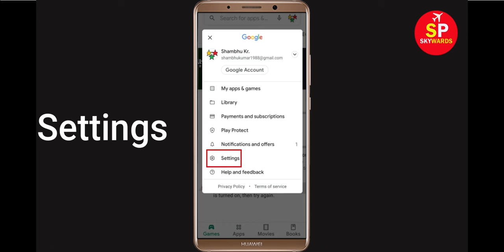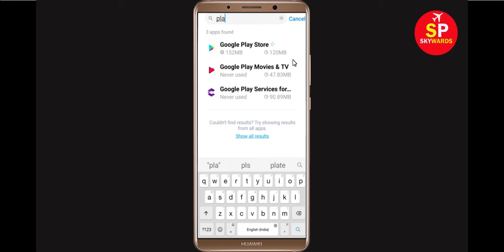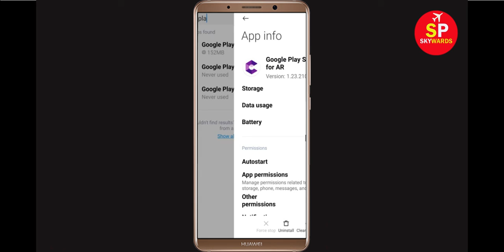Fix Can't Download Ego Sword App Error On Google Play Store in Android | Fix Can't Install App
If you are facing problem in Google Play store to download and Download Ego Sword App error on your mobile then you are at right place, i will show you How To Fix Can't Download Ego Sword App Error On Google Play Store Android & Ios Mobile Phone. If you are facing same problem in your android phone it will help you to get rid of this problem. So, Lets Start to Fix Ego Sword App downloading problem solutions.